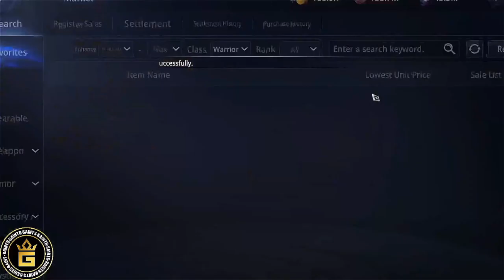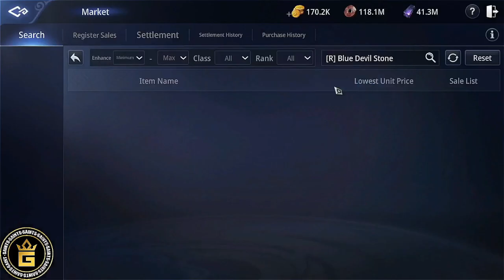MIR4 - NUT G THE GREATEST F2P PLAYER IN THE PHILIPPINES, CONSTI 18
mir4
MIR 4
mir4 new update
mir4 play to earn
mir4 celestial lord kang shirim
mir4 awakening
mir4 update today
mir4 new class
mir4 update
mir4 - mago - servidor 142qmhpef d8
mir4 pvp
mir4 incomparable master 5th scroll
mir4 a noble cause
mir4 all for naught
mir4 arcanean remedy
mir4 a proposal gem
mir4 arcane remedy
mir4 an herb more valuable than gold
mir4 arbalist build
mir4 android gameplay
mir4 arbalist
mir4 a madman's footsteps
arcanean remedy mir4
a noble cause mir4
a madman's footsteps mir4
a proposal gem mir4
an herb more valuable than gold mir4
a woman in danger mir4
a sabuk assassin mir4
a fierce sandstorm mir4
all for naught mir4
a flower tinged with moonlight mir4
mir4 beautiful lady 2
mir4 beautiful sister magya
mir4 bull fiend woman
mir4 boundless trickster wuam
mir4 best class
mir4 brother long
mir4 black sage
mir4 bloodshade nefariox horn
mir4 blank
mir4 bull friend bride 4
beautiful lady 2 mir4
boundless trickster wuam mir4
bull fiend woman mir4
bull fiend bride 4 mir4
boar fiends secret warehouse mir4
bull fiend research 4 mir4
bloodshade nefariox horn mir4
beastly nefariox talisman mir4
blue thunder dragon mir4
brother long mir4
mir4 celestial gorefiend kang shirim
mir4 classes
mir4 cheonpa wings
mir4 castle siege
mir4 combine
mir4 change class
mir4 cryptic stone's whereabouts 3
mir4 clandestine investigation 5
mir4 cryptic stone's whereabouts 1
celestial gorefiend kang shirim mir4
celestial lord kang shirim mir4
cleaning the backstreet mir4
collect hairball mir4
cheonpa wings mir4
curious woman mir4
collect demon teeth mir4
collect herb for healing mir4
crazy playball mir4
collect soulretrievine mir4
mir4 desperate request
mir4 dragon artifact made by human
mir4 dragon artifact
mir4 distorted record
mir4 drunkard wu yeogi 4
mir4 demon warehouse key
mir4 desert flower
mir4 domination server
mir4 deliver demons purple gem
mir4 dragonsteel
desperate request mir4
distorted record mir4
deliver demons purple gem mir4
desert flower mir4
dragon artifact made by human mir4
difference between humans and demons mir4
darkness hidden in the spiritual center mir4
demons have brains too mir4
defeat savage nefariox mir4
demon warehouse key mir4
mir4 evermoon clan tome
mir4 endless misunderstanding
mir4 emei sect disciples 4
mir4 expedition
mir4 earn money
mir4 event
mir4 event today
mir4 egg like plant
mir4 gameplay
mir4 awakening
mir4 new class
mir4 private server
mir4 pvp
mir4 incomparable master
mir4 cortes
mir4 brasil
mir4 find my sword
mir4 desperate request
mir4 unstable world
mir4 2022
mir4 300k
mir4 korea
mir4 update
mir4 jin
mir4 tops
mir4 55-60
mir4 65-70
mir4 75-80
mir4 90-95
mir4 400k ps
mir4 100k power
mir4 hydrakin 1
mir4 desert flower
mir4 xdraco outfit
mir4 necessary revenge
mir4 quintessence farm
mir4 awakening download
mir4 overambitious father
mir4 1st
mir4 jet
mir4 warrior
mir4 inner chi 2
mir4 yuta
mir4 0-100
mir4 60-65
mir4 70-80
mir4 classes
mir4 2
mir4 0 to 40
mir4 85 to 90
mir4 400k power
mir4 korean server
mir4 myriad needle
mir4 past grudge
mir4 xdraco item
mir4 last descendant
mir4 nefariox pearl
mir4 match made in heaven
mir4 quadrablin revenge
mir4 supreme emperor jo yeop
mir4 vingança necessaria
mir4 encontrar a minha espada
mir4 gleeful brier doh gwangju
mir4 very thick family record
mir4 young clan master's whereabouts
mir4 zenith syndicate master 1
mir4 nft
mir4 war
mir4 live
mir4 clips
mir4 95-100
mir4 korean
mir4 xdraco
mir4 300 k power
mir4 inner chi 1
mir4 beautiful lady 1
mir4 hunting the boss
mir4 scary sister 1
mir4 untimely love 3
mir4 truth of immortality
mir4 why it turned red 1
mir4 flower of the demonic cult
mir4 lightning king cheon seo yeon
mir4 bug
mir4 jiho
mir4 80-85
mir4 pirata
mir4 2m
mir4 42
mir4 75
mir4 80 ao 85
mir4 90 a 95
mir4 6 chi
mir4 hell raid
mir4 300k warrior
mir4 1st anniversary
mir4 arcanean remedy
mir4 distorted record
mir4 royal family treasure 1
mir4 unreliable information
mir4 requiem for a dear friend 2
mir4 zenith syndicate master 2
mir4 msg 0
mir4 lancer
mir4 mobile
mir4 espaço misterioso 2
mir4 god slaying weapon
mir4 mysterious space 3
mir4 o mundo dos cegos 2
mir4 rumors about magya
mir4 yeo wihuang's treasure
mir4 5th scroll of incomparable master
mir4 encontrar tesouro do deserto 2
mir4 1v1
mir4 blank
mir4 rogue
mir4 90-100
mir4 dragonsteel